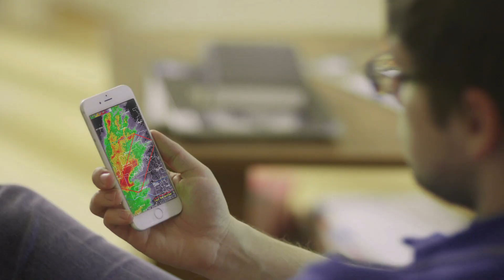NCEP Central Operations